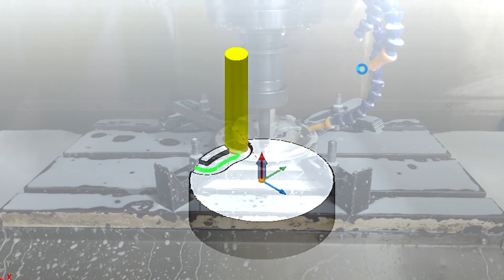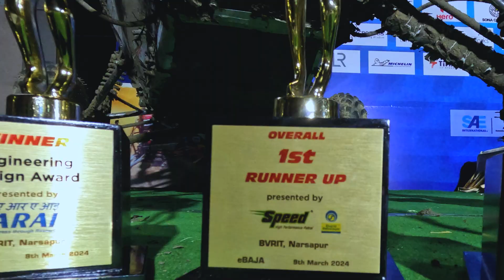Team Red Baron 2023-2024 | Season Video | Albatros XII | Journey eBAJA SAE INDIA 2024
Team Red Baron representing PCCOE, PUNE, INDIA at national and international level presents their 2024 ALBATROS XII.
Following are the achievements of the 2024 season:
AIR 2 - Overall
1st - Engineering Design
1st - Innovation
1st - Green Efficient Vehicle
2nd - Durability Award (Position 1)
2nd - CAE
3rd - Cost
3rd - Overall Statics